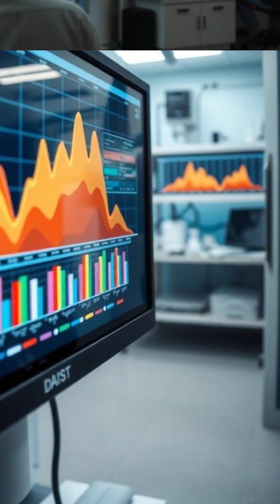The Place on Earth Where Gravity Is Actually Weaker#DidYouKnow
Did you know there are places on Earth where gravity is slightly weaker? This video explains why regions like Hudson Bay experience reduced gravitational pull due to Ice Age rebound, Earth’s shape, and shifting mass beneath the surface, using verified satellite data and physics.
Verified Sources
NASA Jet Propulsion Laboratory
NASA GRACE and GRACE-FO Missions
U.S. Geological Survey
Encyclopaedia Britannica